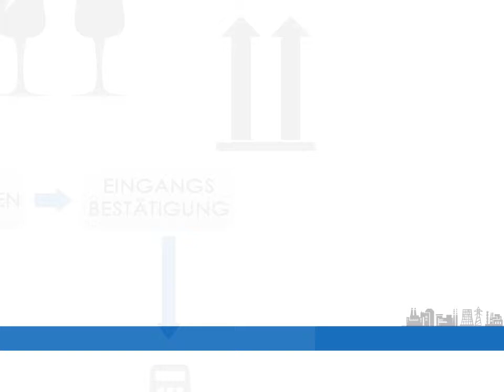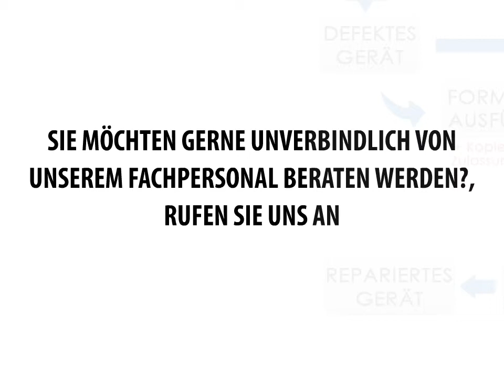GZA MOTORS advert